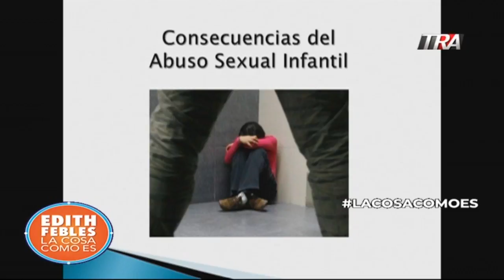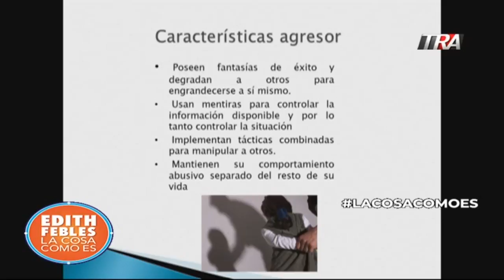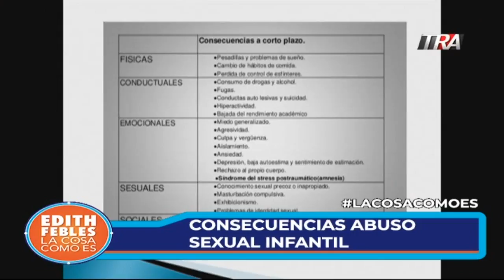Edith Febles | La Cosa Como Es - Consecuencias del abuso sexual infantil con la Dra Mircia Pichardo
EdithFebles | LaCosaComoEs Consecuencias del abuso sexual infantil con la Dra.MirciaPichardo 19-09-18